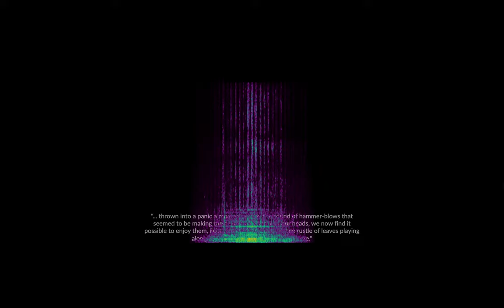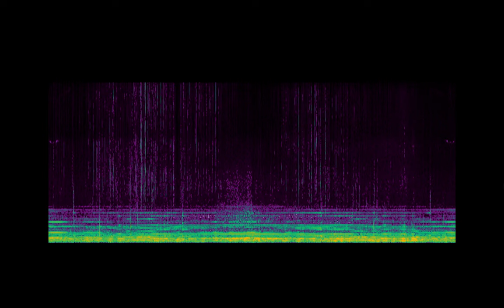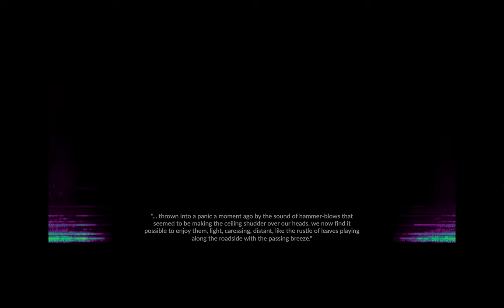Marcel Proust describes my music || Excerpt from "Go for a Walk"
So I'm trying to read In Search of Lost Time, and I'm on Volume 3 (started Volume 1 in 2018), and I just read this passage on the sensations of sound, and I felt like this particular line described how I feel about this moment in this piece I'm working on, which is going to be called "Go for a Walk" but has been working-titled "Walking Music" since October 2021. It's basically finished now, and that is only possible due to the support of the SK Arts Independent Artist's grant, for which I am super grateful.

Thanks a heap,
Tiess

Oh and I made this quick sonogram visual using Max/MSP and screen recorded it on quicktime and tried to use iMovie for movie magic, but it kept degrading the quality, and I'm not really good at video editing so I just uploaded it as is. thx.